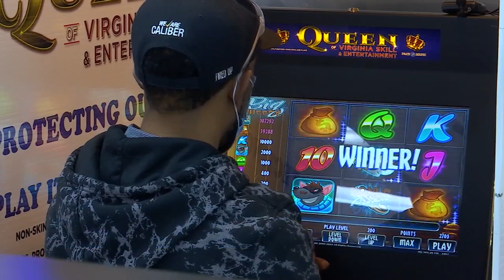Virginia abolishes death penalty as new laws take effect July 1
Virginia is the first Southern state to abolish capital punishment.